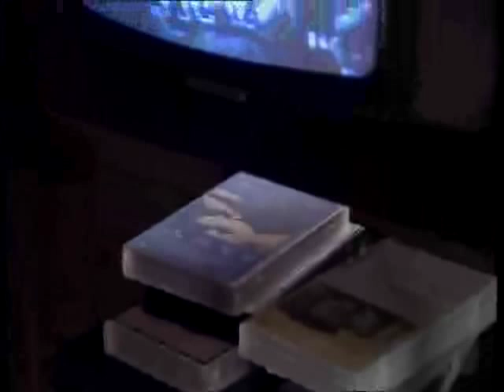FRANCESC ORELLA corto LETARGO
LETARGO dirigido por FRANCESC ORELLA corto(9minutos) sobre VICTOR GUILLEN "BUBI"
fotografia CARLES MESTRES